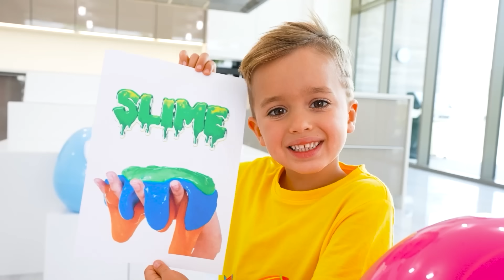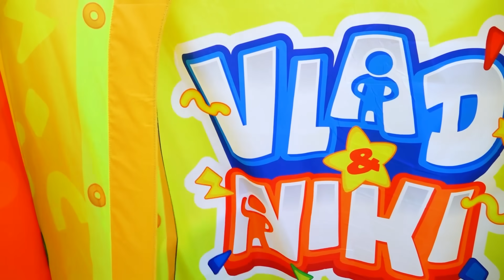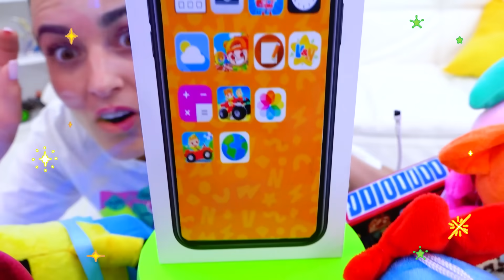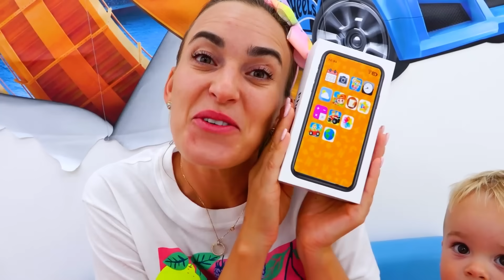블라드와 니키가 자석 공을 가지고 놀다-아이들을위한 편집 비디오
구독하세요!